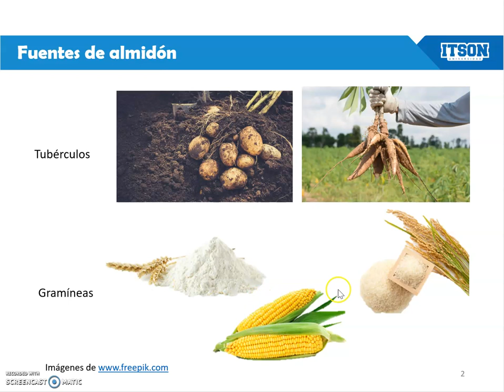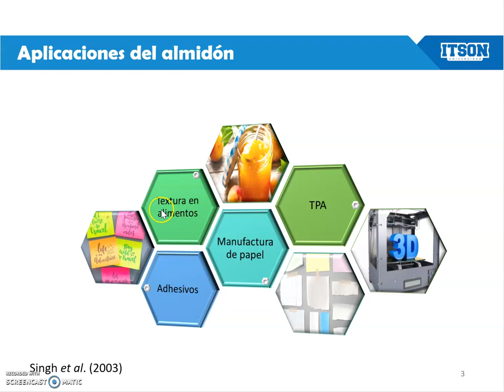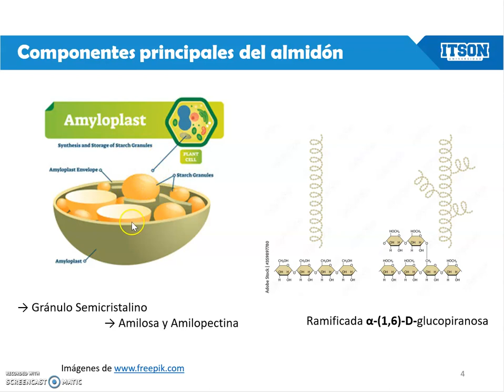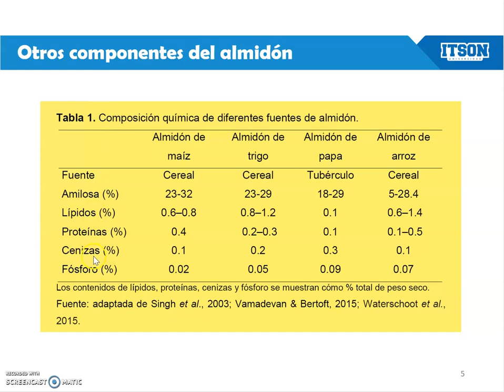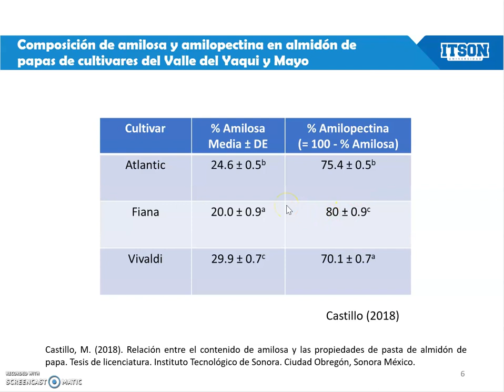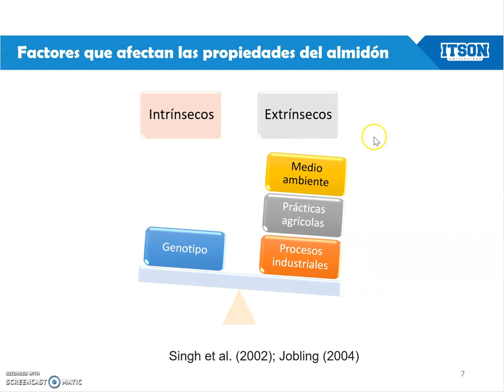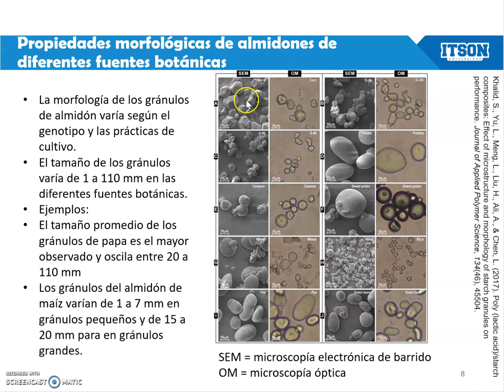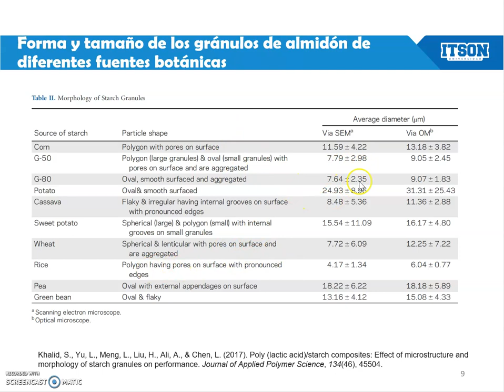Propiedades del almidón parte 1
Lección sobre las propiedades del almidón. Introducción.